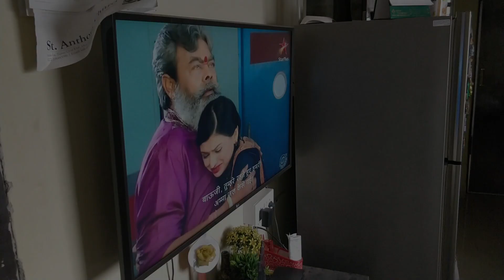Cheese cube | Blazing Motion Pictures | Bombayy Productions | Quarantine Fun